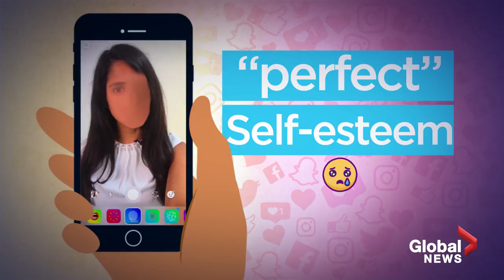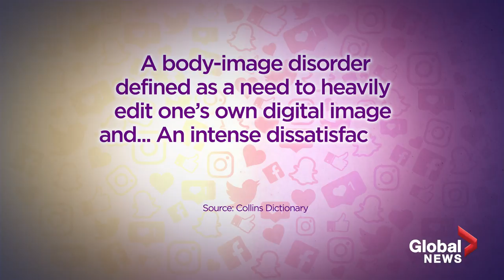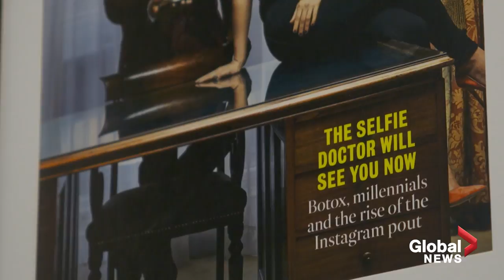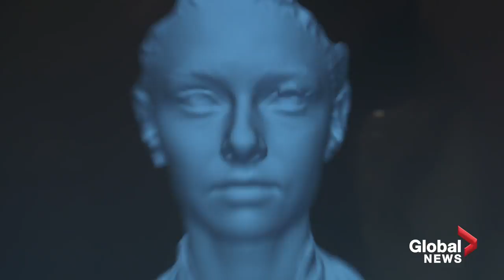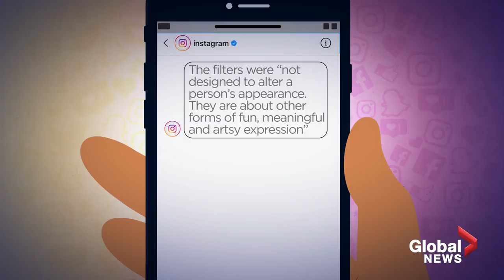Selfie Dysmorphia: How social media filters are distorting beauty 🤳🏽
"Selfie culture" has thrived with the rise of smartphones, with many people striving to capture every exciting (and some not so exciting) life moment to share on social media platforms like Instagram and Snapchat.

But these ambitions have led to some celebrities, social influencers and regular users relying on filters and other apps to amplify their photos and exaggerate reality - even going as far to significantly augment their own appearance in order to share their "best self."

These habits can lead to serious physical and mental health issues, termed "selfie dysmorphia." The phenomena was coined by a UK cosmetic surgeon who saw a rise in patients seeking treatments that would distort their natural features to reflect the appearance they could achieve with apps like Facetune.

What drives a young person to turn their digital-self into reality through surgery? Aalia Adam explains the common pressure to look perfect on social media and the concerns around selfie dysmorphia.